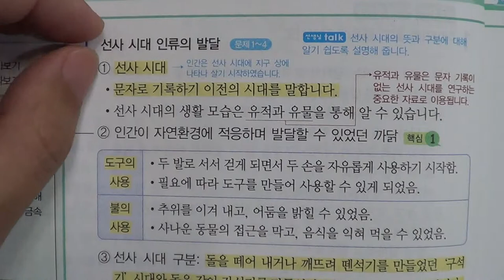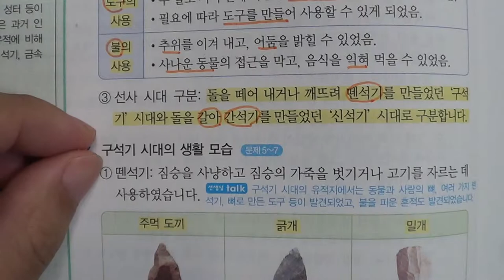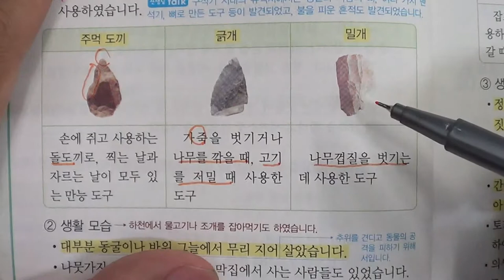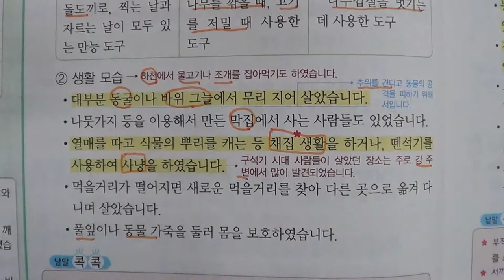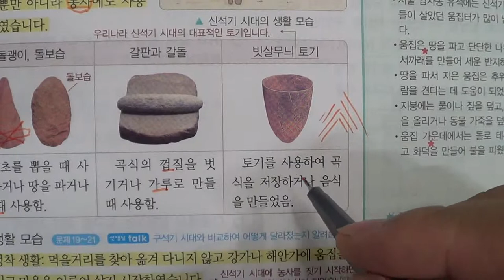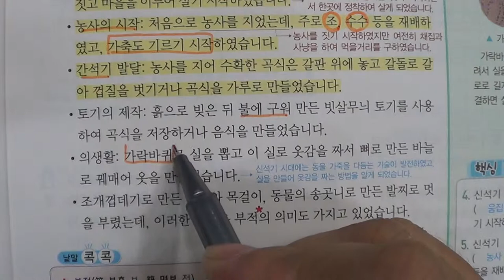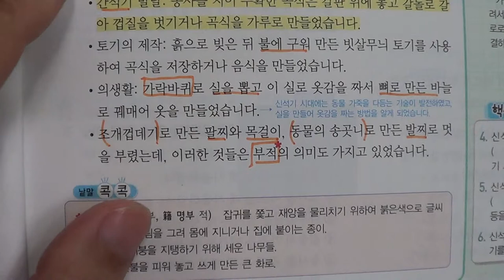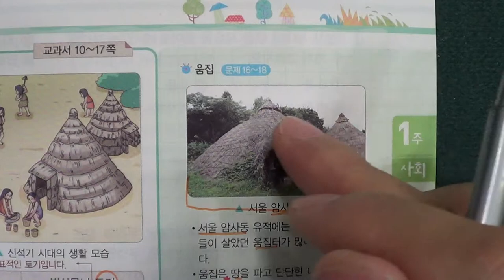■초등부 5학년 사회 1 우리 역사의 시작과 발전 1 선사 시대의 생활 모습■2학기 중간고사■송도신도시 송도 학원 종합학원 먼우금초 신송초 송원초 송명초 명선초 신정초 해송초